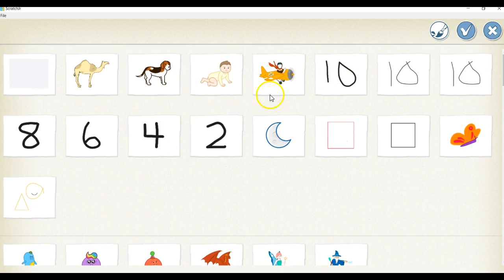Activités créatrices bébé ScratchJr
Activités créatrices bébé qui bouge formes géométriques